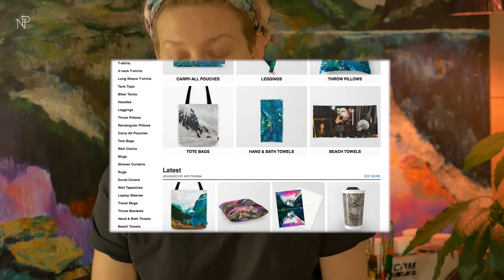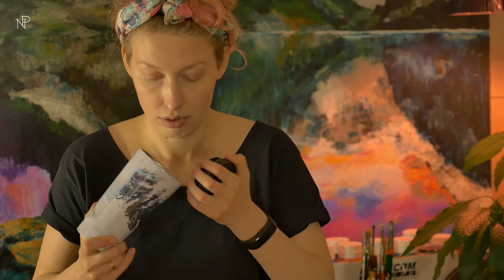Тест драйв цветной печати Society6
Я делала заказ на тест драйв продуктов от Society6 :
+ + + НЕ ЗАБУДЬ НАЖАТЬ ЗДЕСЬ! + + +

Наконец я получила все изделия и могу показать их поближе и поделиться + и -. Это будет честный обзор и первое разговорное видео. Уже скоро, скоро...

Еще пару слов, что пришли на ум после того как камера выключилась... Поскольку изделия уникальны, печатаются и шьются непосредственно к заказу, меня поразила скорость работы. За пять дней был напечатан, сшит рюкзак и отправлен с треккингом. На каждую посылку у меня был треккинг, он автоматически сыпался на e-mail. На каждое издение был индивидуальный подход и отработанный механизм. Оптимизация, скорость и качество, мне это безумно понравилось!

• Пожалуста, не стесняйтесь идти на контакт.

Продукты в ролике:
Л Е Г Г И Н Ц Ы:

М У З Ы К А
+ Chad Lawson - Nocturne In F Minor, Op.55, №1 (Arr. By For Piano)

Спасибо большое за просмотр, я надеюсь Вам понравилось.
Оставляйте ваши комментарии, я все читаю и по возможности отвечаю!